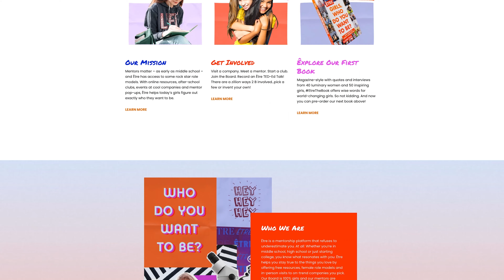Illana Raia and THE EPIC MENTOR GUIDE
Illana Raia, founder of Être, talks about THE EPIC MENTOR GUIDE